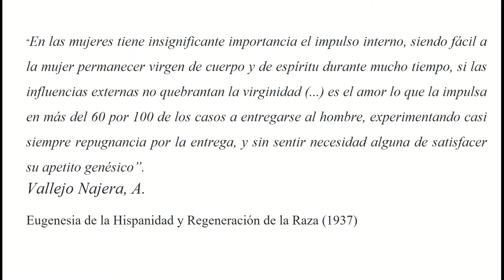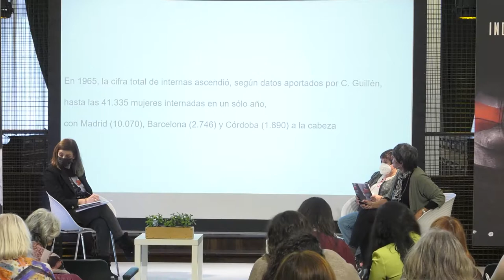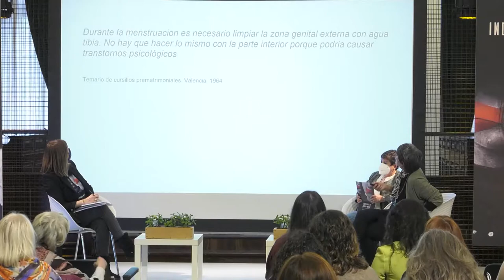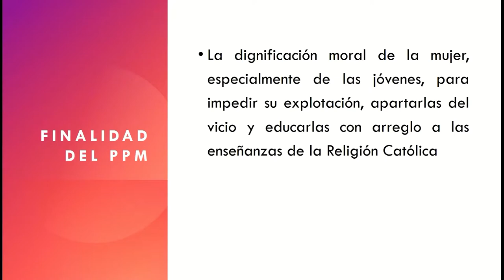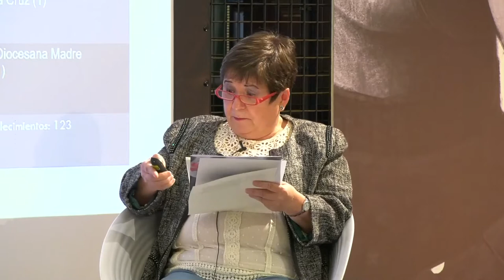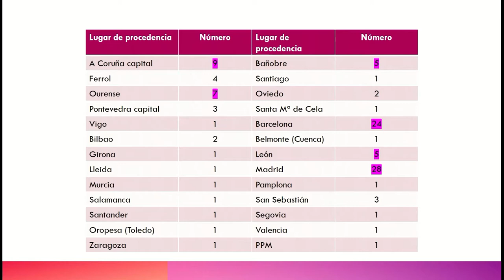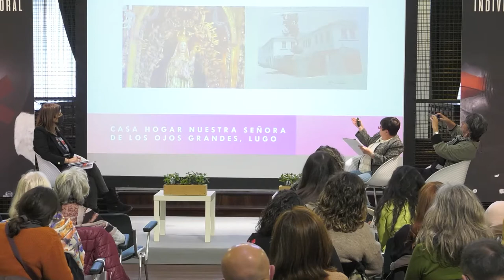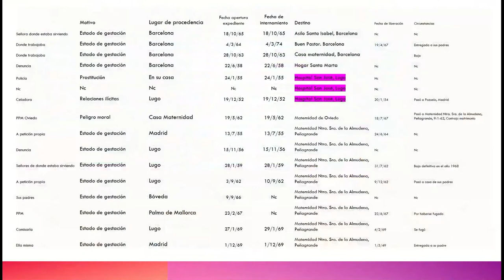Individuas de dudosa moral. O 'Patronato de Protección a la Mujer'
A investigadora, escritora e xornalista Llum Quiñonero, autora ademais do libro Mujeres del 36 e presidenta de Acción Ciudadana contra la Impunidad del Franquismo, e Enriqueta Barranco, Doutora en medicina especializada en obstetricia e xinecoloxía, investigadora da presenza do Patronato en institucións galegas, presentan os seus achádegos no relatorio "O 'Patronato de Protección a la Mujer': un cárcere para as descarreiradas".

A presentación é moderada pola técnica do departamento de Memoria Histórica da Deputación de Pontevedra Montse Fajardo.